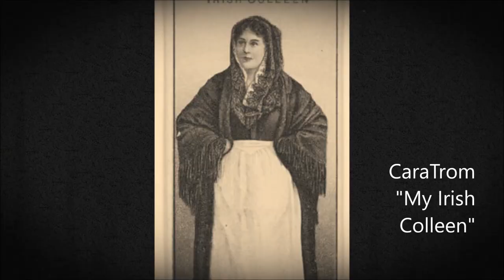Tim Baldwin (CaraTrom): My Irish Colleen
A music video by CaraTrom, the stage name of Tim Baldwin, a Denver-based singer-songwriter (original lyrics, traditional melody)